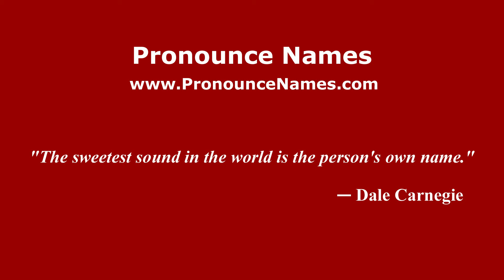How to pronounce Liza (Indonesia/Indonesian) - PronounceNames.com